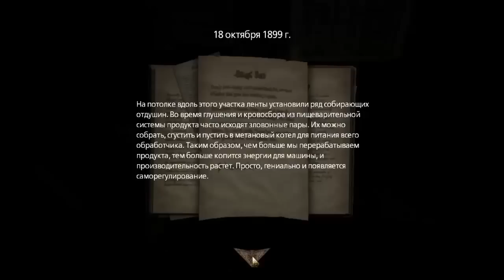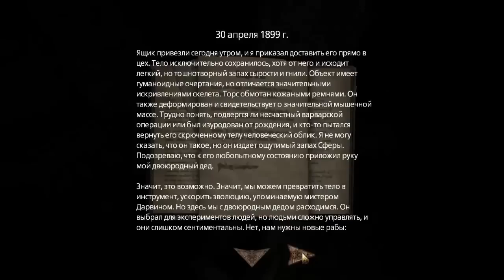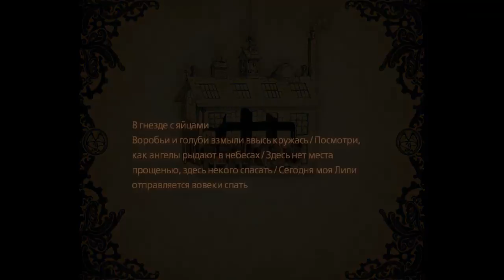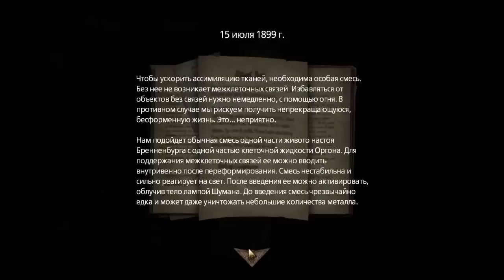AMNESIA:A MASHINE FOR PIGS.Часть 4 [АААААА...ЧТО ЭТО!!?? АААА]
Давно я так не орал.